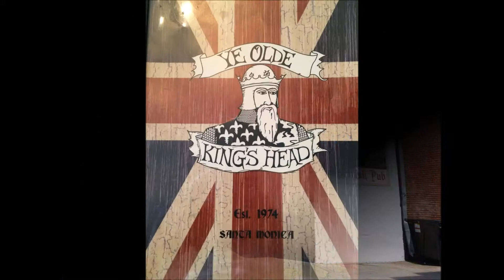Southen California Trip Part 3, Santa Monica, Beverly Hills, L A